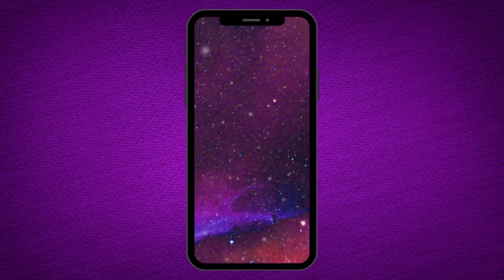Roller Skating Neon Glow Birthday Video Invitation | Customized Digital Video Invitations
1. Transforms birthdays into magical experiences
2. Digital delivery for stress-free party planning
3. Turning moments into cherished memories.
4. Created to reflect your child's uniqueness and passions.